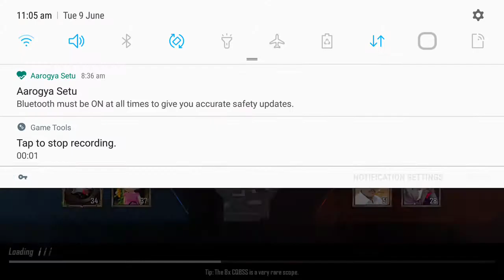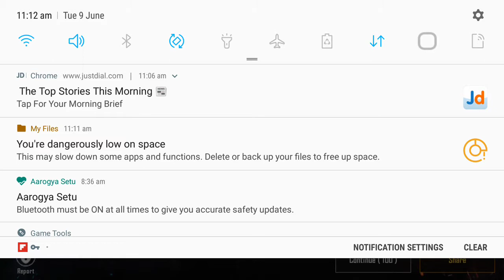sniping in tdm bestever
tdm time
jai pubg..